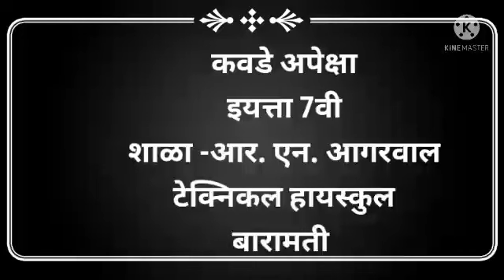June 4, 2021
corona care